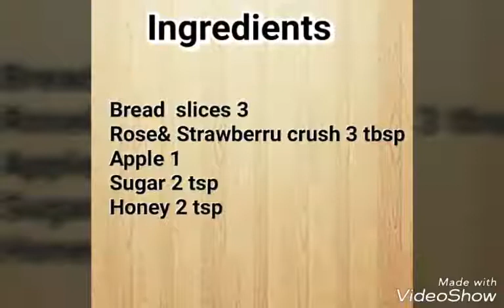Rose apple pin wheel /by Preeti jaiswani / Home's Kitchen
Healthy n delicious yummyyyyyy Yumyumyum 👌👌😍😍